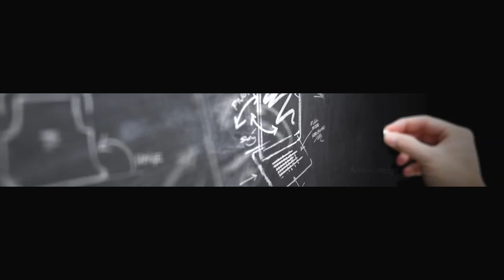Hewlett Packard Endwall Video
Watch in HD. The Main Lobby Media was designed as an entertaining and informative showpiece for the main entryway at Hewlett Packard.

Covering company history, products and technologies, the media loop stretches across three High Definition screens. Created in collaboration with Brand Union.